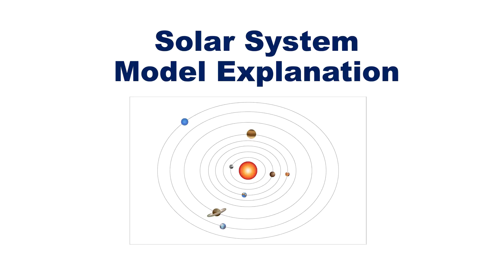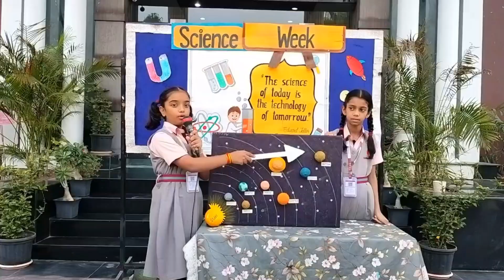SOLAR SYSTEM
Today, we're going to learn about something amazing — our Solar System — using this fun and colorful model! 🌞🪐✨

At the center of our model is the Sun. It’s a big, hot ball of gas that gives light and heat to all the planets. The Sun is like the 'boss' of the Solar System, and everything goes around it!

Now let’s meet the eight planets, in order from the Sun:

1️⃣ Mercury – Small and super close to the Sun!
2️⃣ Venus – Bright and very hot.
3️⃣ Earth – That’s our home, the only planet with life! 🌍
4️⃣ Mars – The red planet with dusty land.
5️⃣ Jupiter – The biggest planet with a giant red spot!
6️⃣ Saturn – Known for its beautiful rings!
7️⃣ Uranus – It spins on its side and looks blue-green.
8️⃣ Neptune – The farthest planet, cold and windy.